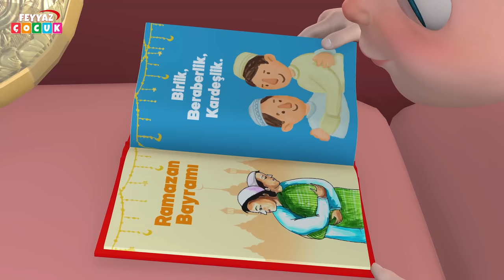😍 Ramazan Bayramı Şarkısı - Özel Klip 🌹 Bayramınız Mübarek Olsun 🥀 Feyyaz Çocuk 💓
Bayram sevinç bayram neşe
Bir avuç şeker, yeni bir elbise
Kahvaltıya annem yaptı
Taze taze gözleme

Bayram gezmek, bir de el öpmek
Gün doğmadan namaza gitmek
Caminin bahçesinde
Özgürce koşmak demek

On bir ayın Sultanı
Güzel Ramazan ayı
Bize hediye verdi
Neşe dolu bayramı

Bayram sevgi, bayram hürmet
Bayram şefkat ve merhamet
Büyüklerin bayramını
Haydi durma, tebrik et

Bayramı fırsat bilelim
Gönül alıp, el öpelim
Haydi arkadaşlar haydi
Sevelim, sevilelim

Yüzünüz gülücükle kalbiniz sevgiyle dolsun bayramınız mübarek olsun arkadaşlar.

Kötü mesajlar içeren çizgi filmlerden çocuklarını korumak isteyen Anne ve babalar! Artık rahat olun!